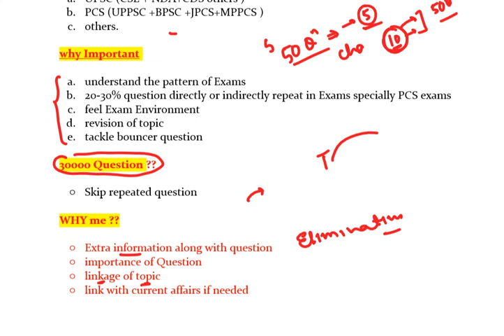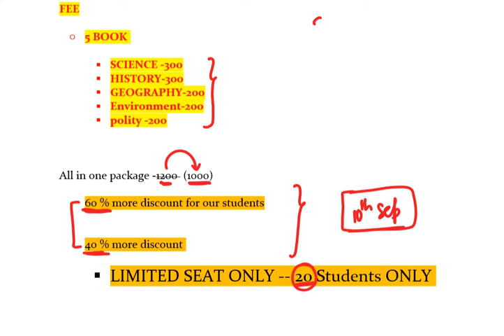Ghatna Chakra poorvavlokan || How to prepare PYQs || join now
2. 68th BPSC PT and MAINS course (HINDI +) ENGLISH )

New SSC CGL course  Tier 1 and tier 2

BSSC COURSE - GS and science

3. UPPSC PT course for 2023.

4. HPSC course for 2022

5. Ghatna Chakra preview (purvavlokan) - ALL subject-20000 MCQ

6. NCERT (6th-12th ) Course

7. complete GS course  (book wise - crown + ncert summary )

7. Objective courses - Lucents + rakesh yadav